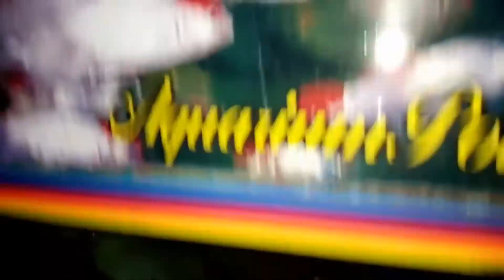Aquarium and birds shop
Aquarium point.
Road -4, Mirpur -11, Pallabi Dhaka